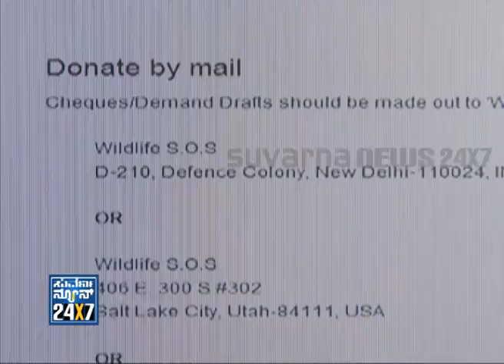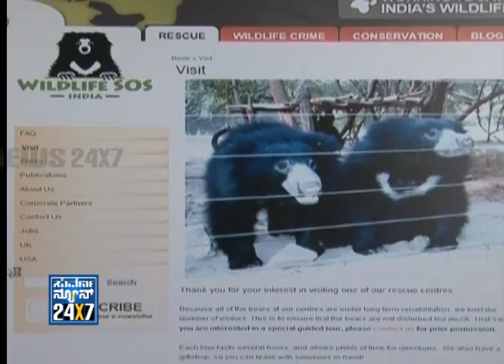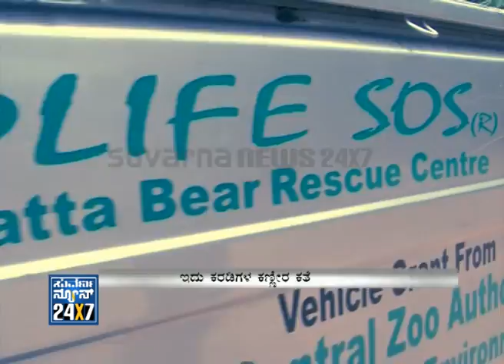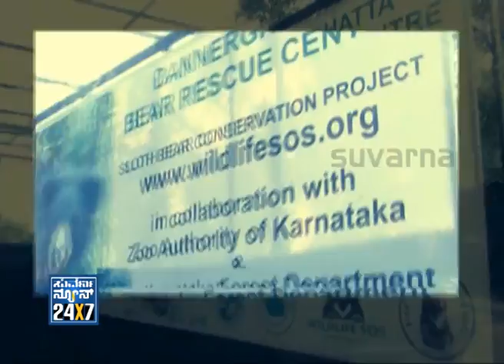Seg_ 2 - Cover story - Karadi Kaggole - 01 March 2013 - Suvarna News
SUVARNA NEWS 24x7 - Seg_ 2 - Cover story - Karadi Kaggole - 01 March 2013 - Suvarna News